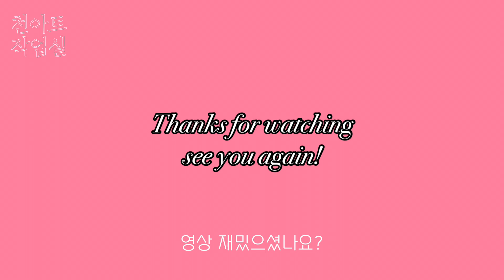귀욤귀요밍 몰랑이 그리기 ( custompainting｜angeluspaint｜캐릭터마카쥬 )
안녕하세요.
천아트작업실입니다.

이번 커스텀페인팅 시간에는
귀요미 몰랑이들을 그려보았어요^^